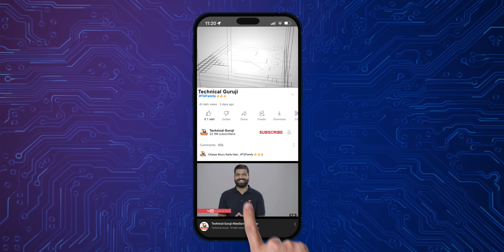World's Largest 80000mAh Power Bank | Best Power Bank 2023?🔥🔥🔥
Namaskaar Dosto, Iss video mein main aapse baat ki hai ek 80000mAh capacity ke power bank ke baare mein aur share ki hai isi ki unboxing aur ek first look video. Ye Duniya ka largest Capacity Power Bank hai jiska weight 1.6kg hai. Yeh aisa powerbank hai jaha pe aap power ki kami bilkul mehsoos nahi karenge. Mujhe umeed hai ki aapko yeh video pasand aayegi.

Our Camera Gear:
1. Sony Alpha 7S III camera